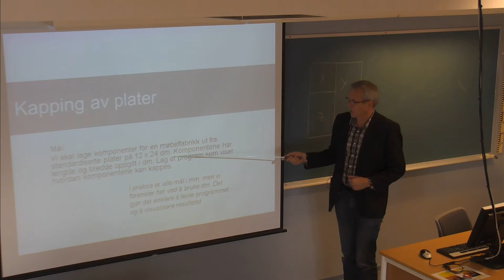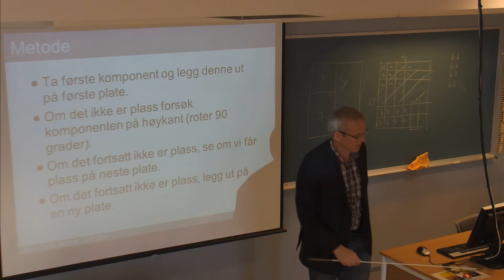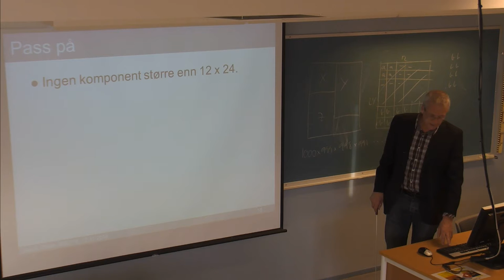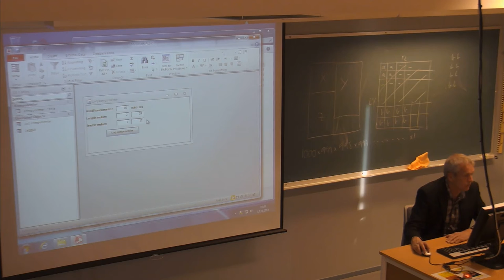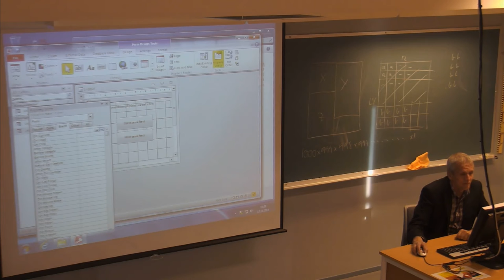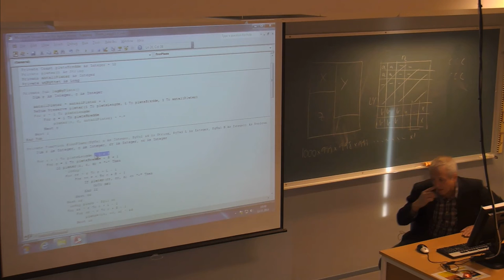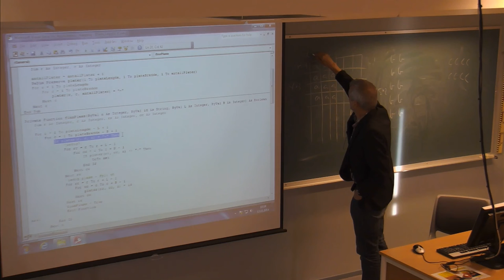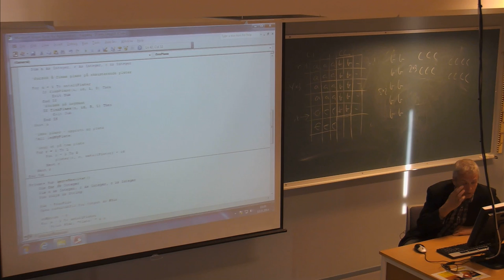01-F-67 Forelesning IBE151 (12. nov. 2014)